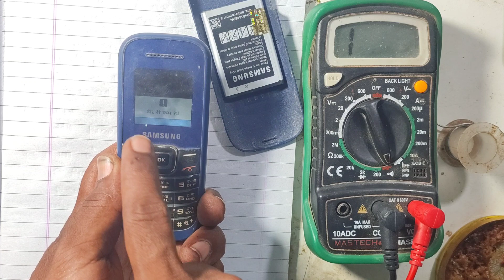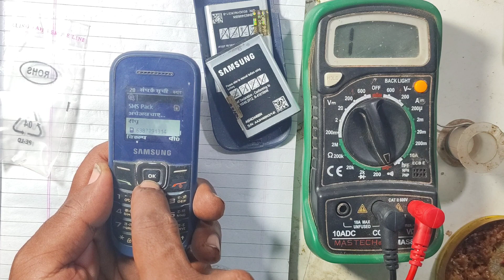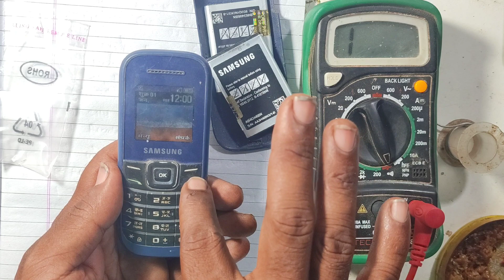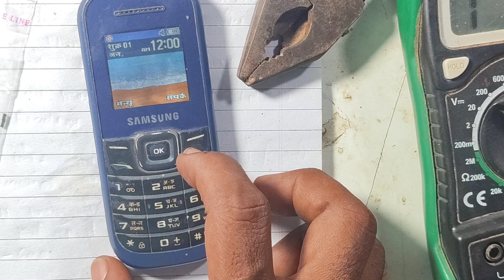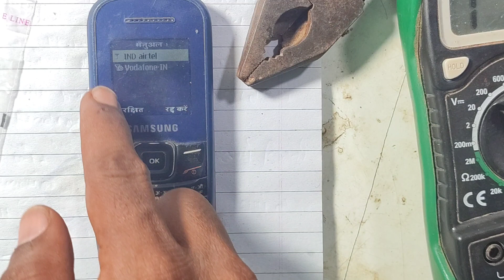all keypaid Samsung ke phone me network na pakde to phone ko kaise banaye karan experiment